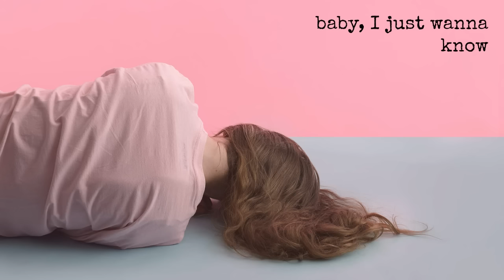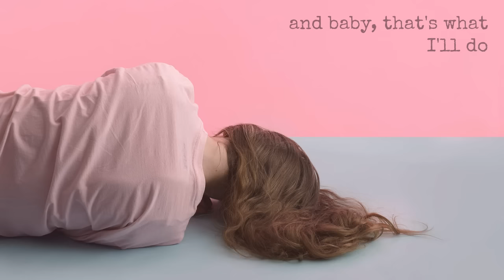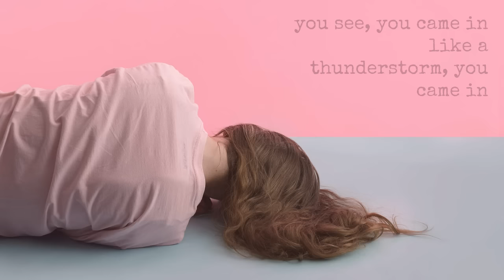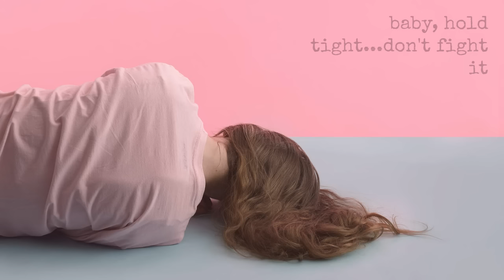Baby | Anna of the North | Lyrics ☾☀